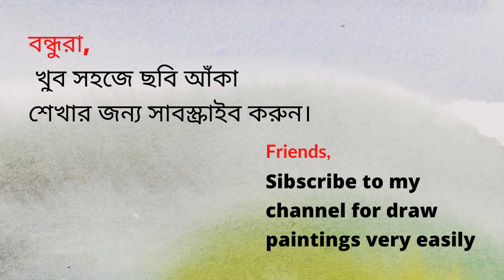Slideshow || Watercolor painting || Watercolor painting for beginners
In this video I have seen some paintings painted in Santiniketan in 2013. The time was winter. I have seen these 4 works of birds, nature, flowers and fog inside many works.